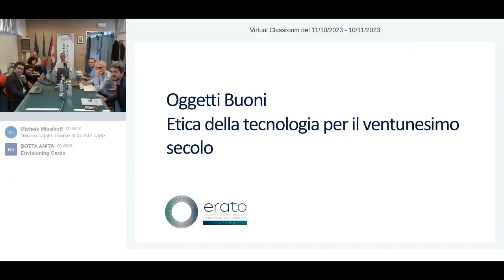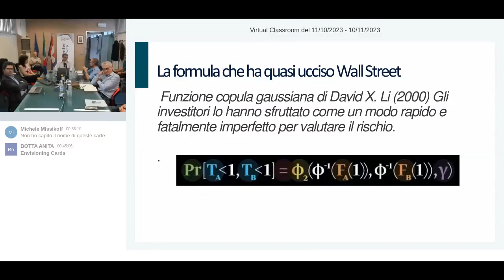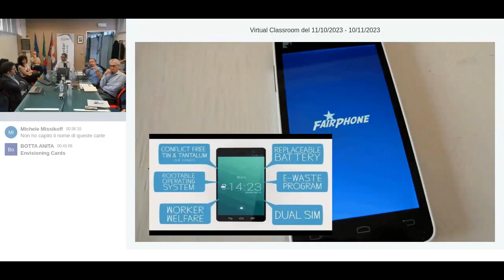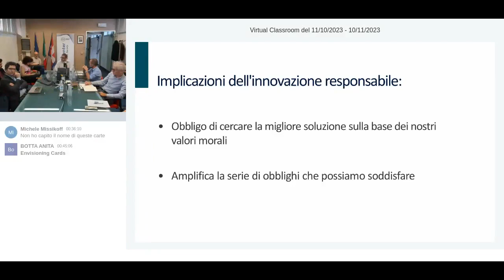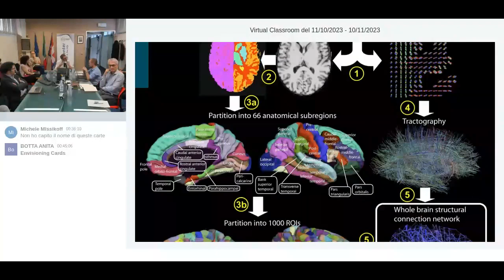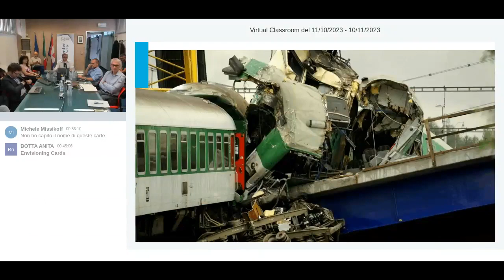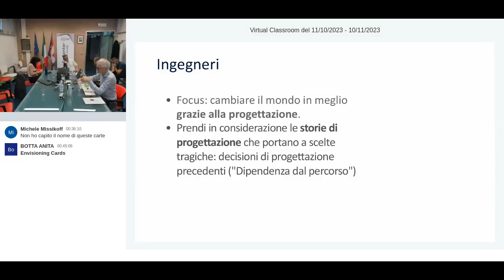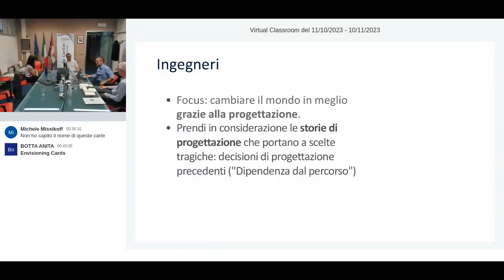165° Mercoledì di Nexa - Oggetti Buoni: progettare tecnologie per i valori umani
Il connubio fra tecnologia ed etica è, al giorno d’oggi, inestricabile: è cruciale comprendere come la tecnologia influenzi la nostra vita quotidiana e conoscere le implicazioni etiche di queste innovazioni. A tale scopo, il libro che verrà presentato durante l’incontro (Oggetti buoni. Per una tecnologia sensibile ai valori) è il primo in italiano ad offrire una panoramica sul fondamentale ed affascinante concetto del Value Sensitive Design (VSD), un approccio visionario che mira ad allineare gli avanzamenti tecnologici ai nostri valori umani più profondi.

Mediante la presentazione di spunti pratici ed esempi concreti, dalle smart city alle soluzioni sanitarie, l’obiettivo è quello di dimostrare come il VSD possa trasformare il modo in cui progettiamo, interagiamo e traiamo vantaggio dalla tecnologia.

In tale contesto diventa fondamentale esplorare il potere della collaborazione tra designer, ingegneri, decisori politici e il pubblico nel plasmare i cosiddetti “Oggetti Buoni”: ciascun individuo, infatti, può contribuire a modellare la tecnologia per il meglio, sostenendo così valori quali la trasparenza, la responsabilità e l’inclusività nell’era digitale.

Attraversando il paesaggio dell’etica della tecnologia, viene dunque evidenziato l'importante impatto che il design centrato sui valori può avere sulla nostra società, sulle nostre relazioni e sul nostro benessere, volgendo lo sguardo verso un futuro di innovazione responsabile improntata all’essere umano.

Steven UMBRELLO è attualmente il Direttore Generale presso l'Istituto per l'Etica e le Tecnologie Emergenti ed è un ricercatore presso l'Università di Torino. È anche un ricercatore associato al Collège des Bernardins, dove si occupa di umanesimo digitale, ed è stato precedentemente un ricercatore presso l'Università di Tecnologia di Delft. Il suo lavoro si concentra sull'etica e sul design delle tecnologie emergenti e trasformative, in particolare sull'intelligenza artificiale e sulle tecnologie dell'Industria 4.0.